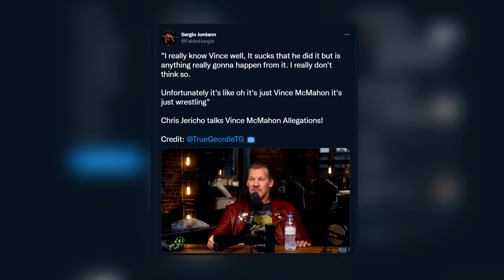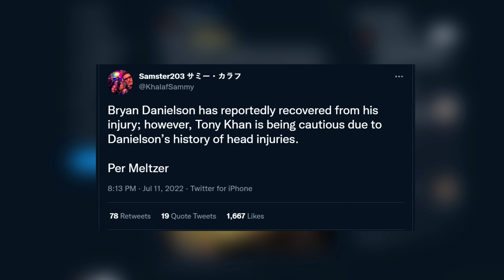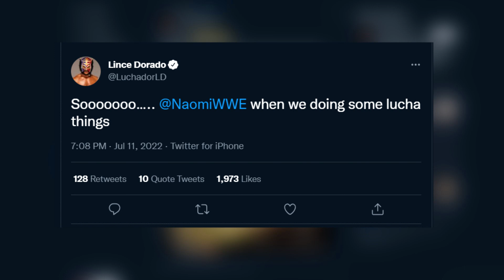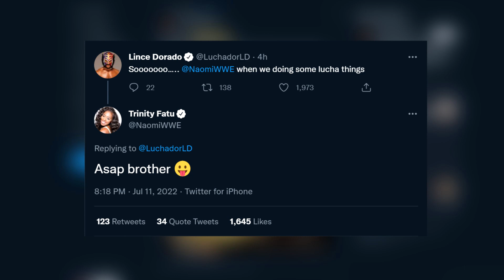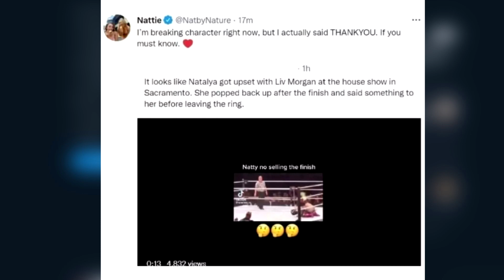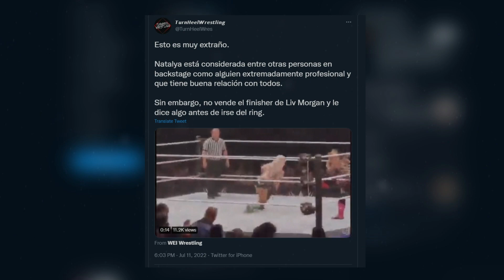رأي كريس جيريكو عن ما يحدث مع فينس، نتاليا لم تتعاون مع ليف مورجين، هانجمان بايج و فريق دارك اوردر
00:00 بداية
00:06 رأي كريس جيريكو عن وضع فينس مكمان
01:34 موقف توني خان عن اصابة براين
02:04 راين نيميث و كارد ROH
02:47 هانجمان بايج و فريق دارك اوردر
03:52 نايومي تتحدث عن العودة
04:30 دفع ثيري و مات ريديل
05:40 عدم تعاون نتاليا مع ليف مورجن
06:12 كارد راو
06:56 شكرا لكم